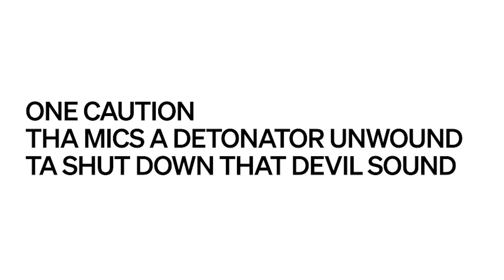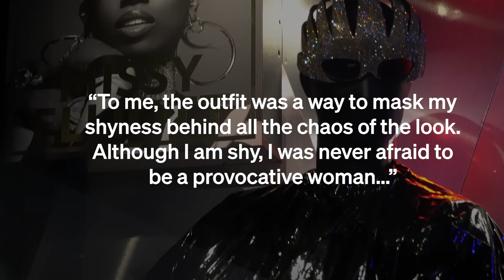Voices of Change | 2024 MLK Day Virtual Programming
Thanks to the John P. Murphy Foundation, we continue our MLK Day celebration virtually with a 6-part spotlight on the 2023 class. Discover more about history-making inductees like DJ Kool Herc, Don Cornelius, Missy Elliott and Rage Against The Machine, whose impact reverberates beyond the music.
Hosted by Rock & Roll Hall of Fame Director of Education, Mandy Smith, Ph.D.